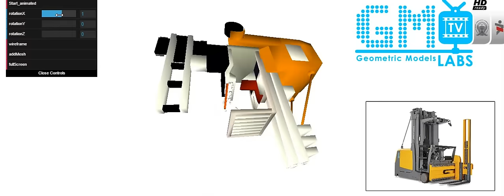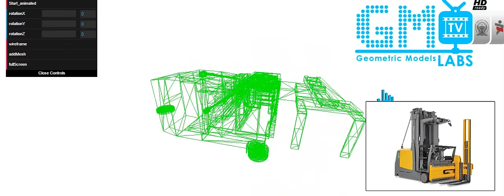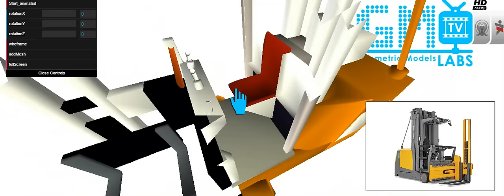Blender 3d model Loader Geometric Models Labs TV - # 2016-015 [HD]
WebGL + 3D models using Three JS,
Import 3D Models into Three js. I've always used Blender as it's free.
This video shows what it looks like a model from the Blender, import it into Three.js and play animated movements.

Випуск № 2016-015 (сезон 2016) "Просторовий об'єкт - автонавантажувач (варіант № 65)".

Автор відео та 3D анімація: студент гр. КН-35 (2016) Оніщук Сергій

If you own the copyright to any video, photo, picture, or a song posted on this channel and this video or musical composition was mistakenly taken without your consent, please contact by e-mail on the link in the column "For commercial inquiries" or in a personal message in your account. This video is a musical composition will be removed from the channel.